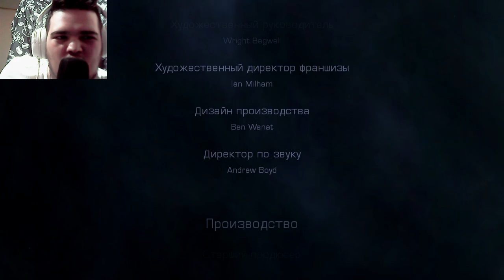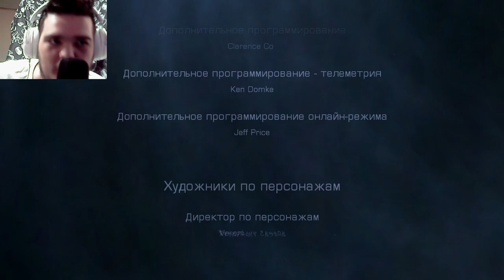НУ ВОТ И ВСЕ... КОНЕЦ ОБЕЛИСКУ? ► DEAD SPACE 2 [#19]